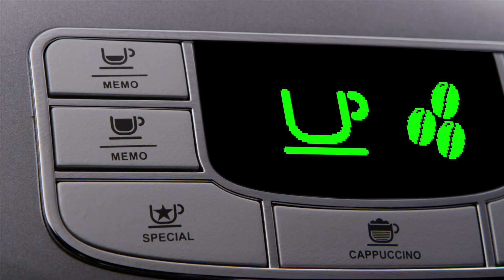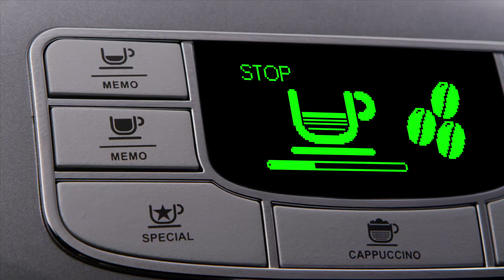Philips Saeco - INTELIA - PV2012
Philips Saeco - INTELIA
product video 2012